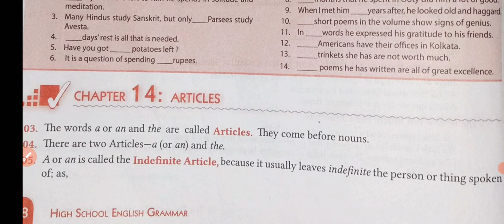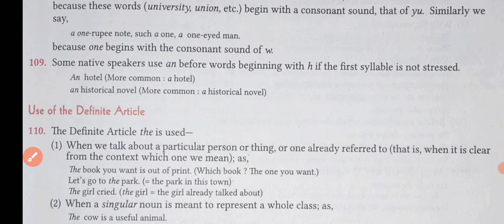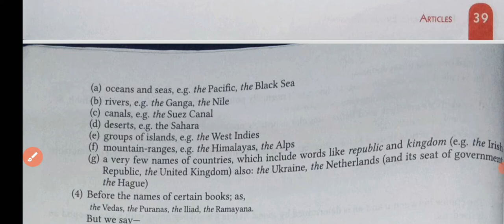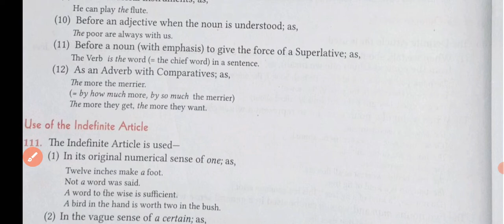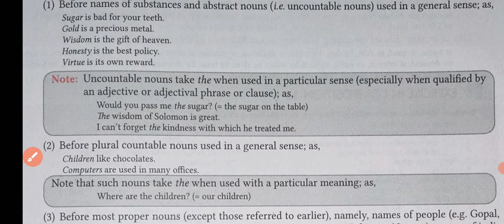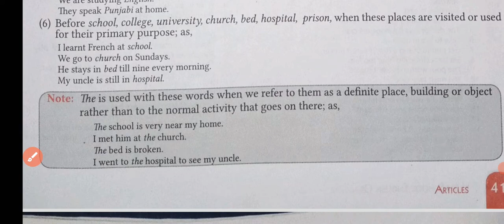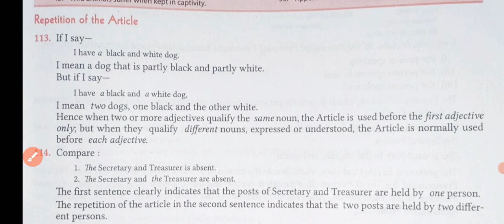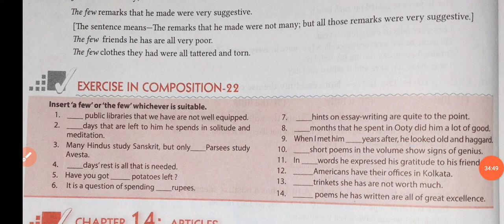Articles chapter 14 wren and martin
# Articles

articles

chapter 14 wren and martin

Articles for TGT PGT TET CTET Net NDA and all other examination